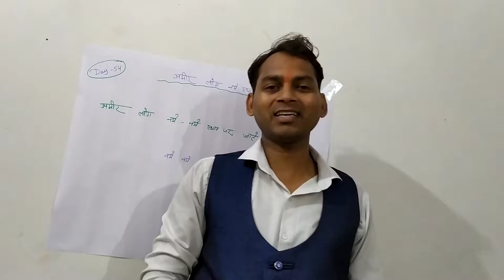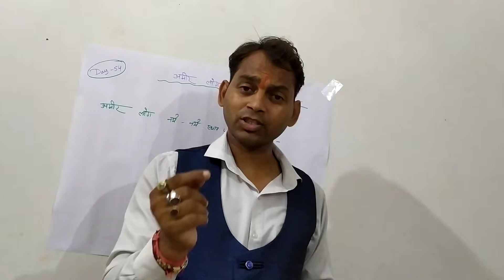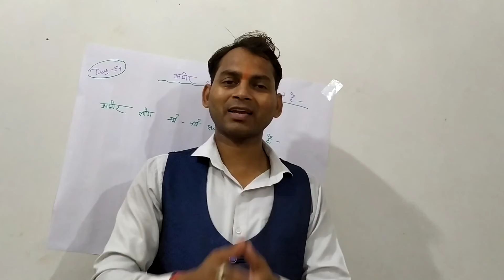अमीर लोग नई नई जगह पर क्यों जाते हैं